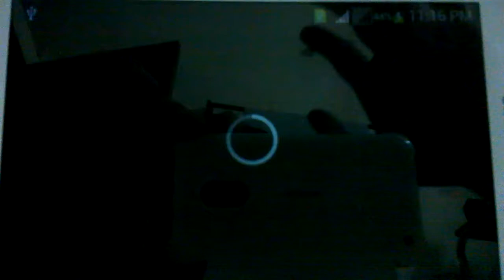NTR ramaiya vastavaiya new trailer in theater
NTR1 ramaiya vastavaiya new trailer Jr NTR Samantha Shruti Hassan's Ramaiya Vastavayya Latest Telugu Movie Trailer With HD Quality
Watch Jr NTR's upcoming Telugu movie Ramayya Vasthavayya "Idi Ranarangam" song / Ramayya Vasthavayya songs / Ramayya Vasthavayya song trailer/ Ramayya Vasthavayya trailer / Ramayya Vasthavayya Theatrical Trailer / Ramayya Vasthavayya teaser / Ramayya Vasthavayya promo / Ramayya Vasthavayya movie Trailer / Ramaiya Vastavaiya trailer. Starring Jr NTR, Samantha, Shruti Haasan in lead roles. Directed by Harish Shankar and music composed by Thaman.
Ntr's powerful dialogue from Ramaya vastavaya trailer:

Attarintiki Daredi/Attharintiki Daaredhi - Starring Pawan Kalyan
Yevadu padite aadu buddodu buddodu ante guddalu oodadeesi kodatha
Ala pilavalante oo arahathundali ledha na abhimanai undali

Watch Jr NTR's upcoming Telugu movie Ramayya Vasthavayya first look / Ramayya Vasthavayya trailer / Ramayya Vasthavayya teaser / Ramayya Vasthavayya promo / Ramayya Vastha Vayya first look / Ramayya Vastha Vayya trailer / Ramayya Vastha Vayya teaser / Ramayya Vastha Vayya promo / Ramayya Vastha Vayya trailer / Jr NTR's Ramayya Vasthavayya / Raamayya Vasthavayya first look / Raamayya Vasthavayya trailer / raamayya vasthavayya / ramayya vastavayya trailer / raamaya vastavaya teaser / raamayya vastavayya / ramaiya vastavaiya trailer / ramayyah vastavayyah trailer / ramaya vastavaya trailer.
Ramayya Vasthavayya / Ramaiya Vastavaiya Cast & Crew -

Shruti Haasan - Gabbar Singh 2, Yevadu, Race Gurram, Balupu, D Day, Ramaiya Vasta Vaiya, Gabbar Singh, 3/three, Oh My Friend, Dil Toh Baccha Hai Ji, Seventh Sense, Luck, Hey Ram

Samantha - Rabhasa, Attarintiki Daredi/ Atharintiki Daaredi,Assi Nabbe Poorey Sau, Autonagar Surya, Jabardasth, Seethamma Vakitlo Sirimalle Chettu, Ye Maya Chesave, Dookudu, Brindavanam, Eega, Yeto Vellipoyindi Manasu, Brindavanam

Directed by Harish Shankar - Gabbar Singh, Mirapakay, Shock

Produced by Dil Raju - Yevadu, Seethamma Vakitlo Sirimalle Chettu, Cameraman Gangatho Rambabu, Gabbar Singh, Oh My Friend, Mr.Perfect, Dil, Arya, Bhadra, Bommarillu, Kotha Bangaru Lokam, Brindavanam, Maro Charitra .